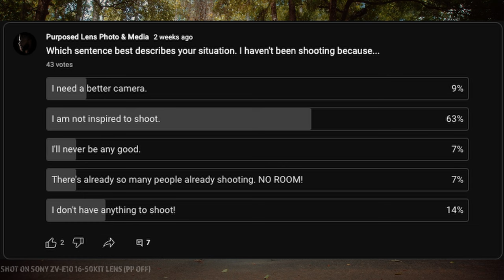Sony ZV E10 Is Vlogging DEAD? 7Ryms Dw10 review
(Shot on Sony 16-50 Kit Lens) Sony Zv-E10 was made for vlogging, so whats the best microphone to get with your Sony ZV-E10? The 7Ryms DW10 is a great lav mic to get for the Sony ZV-E10. It's quick and EASY to use without a bunch of setup and it's not very expensive!

But the 7Ryms DW10 here

⭐️Socials⭐️
instagram ↠ @purposedlensphotomedia

(B&H Photo)

⭐️Atomos Ninja V
⭐️📷 Sony ZV E10 Body Only (White) -
⭐️Sennheiser MKE 600 (Shotgun Microphone)
⭐️Light I Used In This Video - GVM 80W